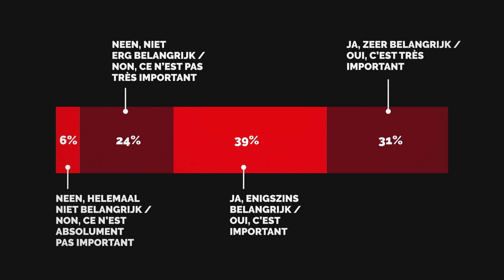Congres BTB - Congrès UBT // Enquête 06